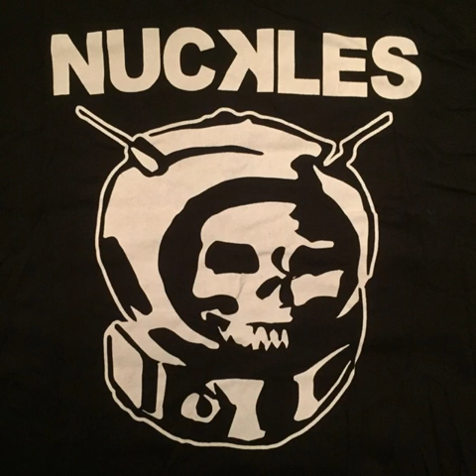Nuckles part 3 February 21st, 2016.... Rockstar Pro Arena, Dayton, Ohio